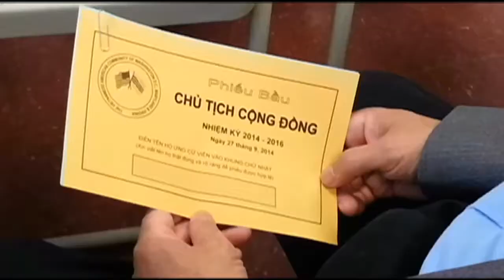Bầu Cử Cộng Đồng Washington DC, Maryland và Virginia Nhiệm Kỳ (2014-2016)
Falls Church, VA - 27/9/2014
2/10/2014
Kiều Thu